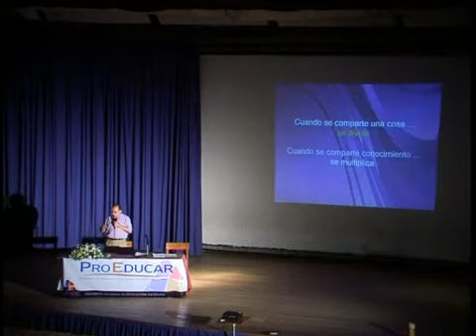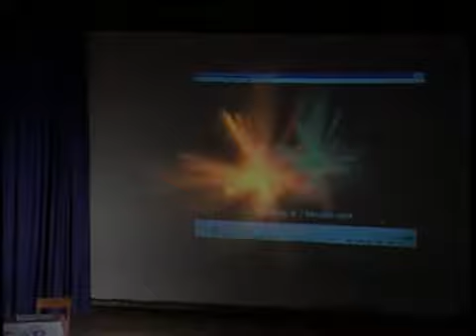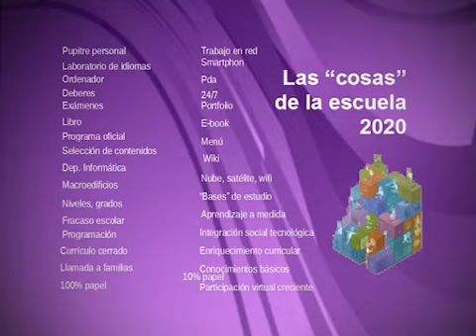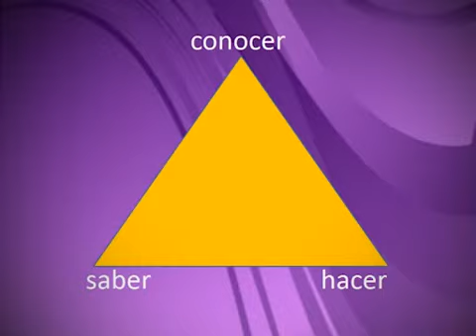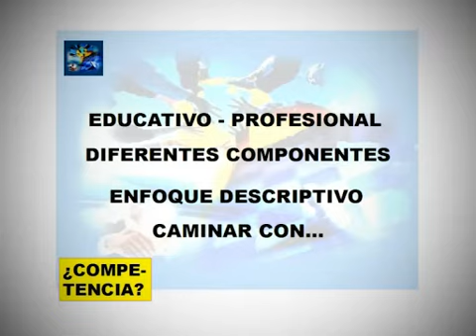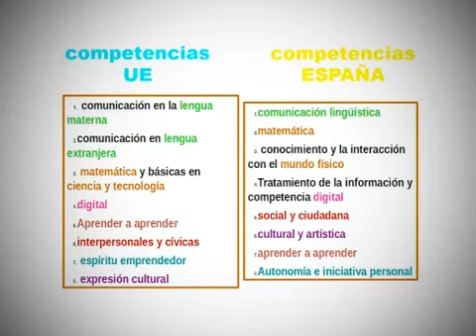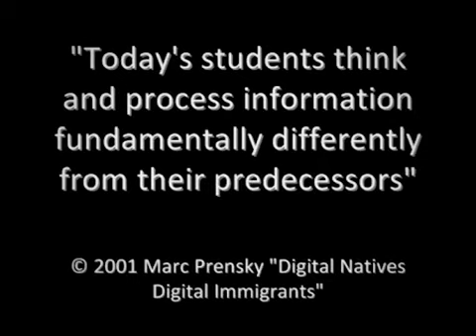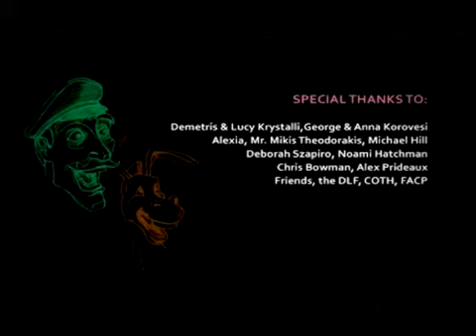Saber, conocer, hacer: Inteligencias múltiples y competencias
Conferencia del Prof. Ángel Miranda en PROEDUCAR XV.

Sacerdote Salesiano. Salamanca (España) 1938.
Después de cursar sus estudios de Filosofía y Teología, y estudios de Ingeniería Técnica Química (Santander -- Barcelona) desarrolla su labor docente, siempre, en Centros Salesianos de Oficialía y Maestría Industrial, Formación Profesional de Grado Medio y Grado Superior, en el País Vasco y Navarra, en Bilbao, Rentería, Barakaldo y Pamplona.

Desde hace 4 años ocupa el puesto de Secretario General de la Red Salesiana Europea denominada Don Bosco Internacional reconocida por el gobierno belga y clasificada como Asociación Internacional sin ánimo de Lucro cuya finalidad se centra en la creación y relación de redes salesianas de acción en Europa.

Ha colaborado en numerosos cursos de Formación Inicial y Continua del profesorado con diferentes instituciones religiosas y civiles y es profesor del Master de Formación de  Equipos Directivos de Centros Católicos de España.

Durante 20 años ha sido miembro del equipo de Formación del profesorado de Ética y de Enseñanza Religiosa en Formación Profesional de la Conferencia Episcopal Española y durante 6 años, Secretario General de la Escuela Católica (FERE) en Navarra.

PROEDUCAR XV. Al rescate de la Educación. Enfoques pedagógicos para el cambio

ProEducar es una invitación a la formación y la reflexión para mejorar la educación uruguaya. Es una iniciativa de la Asociación Uruguaya de la Educación Católica

Montevideo, 7/2/2013